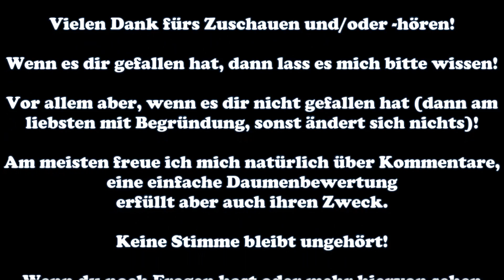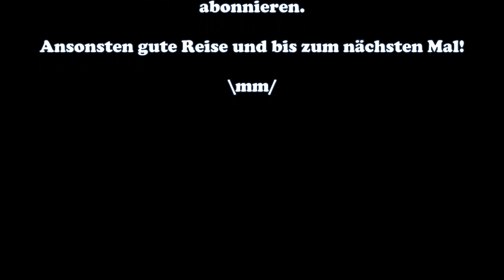Das ist ja Paris! #107 POLITIKSIMULATOR 4 POWER & REVOLUTION Let's Play - Deutsch